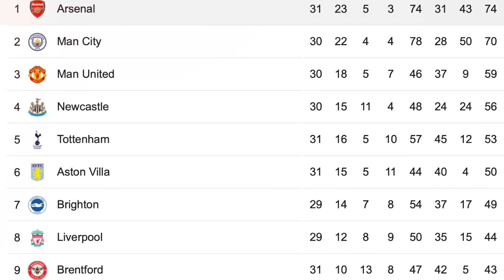كفايا عشم بقااااااا | رزع اوروبا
للدعاية و الاعلان و التواصل ارسل رسالة علي الايميل ده

كود دوري ارزع للفانتازي: jc4n8v

Arcade Films قنوات
تابعني علي قناتي الخاصة بعيدآ عن كرة القدم
مروان سري
ارزع
رزع اوروبا
الدوري الانجليزي
مانشستر سيتي
 ارسنال
مانشستر يونايتد
نيوكاسل
premier league
الدوري الاماني
الدوري الفرنسي
الدوري الايطالي
الدوري الاسباني
رزع اوروبا
تشكيل
موسم
٢٠٢٣
2023
اسوء
فريق
مروان سري
مروان سري العب
مروان سري
مروان سري فيفا
مروان سري ارزع
مروان سري كارير مود
انتقالات
اخبار
اشاعات
سوق
باب
صفقة
صفقات
ليفربول
سيتي
ارسنال
سيتي
انتر
مانشستر يونايتد
صلاح
سون
هداف
تتويج
جوارديولا
كلوب
ريال مدريد
نهائي دوري الابطال
نهائي
كلوب
انشيلوتي
بنزيما
جونيور
توقعات
اهداف اليوم
ملخصات اليوم